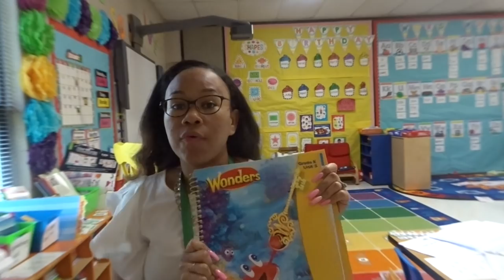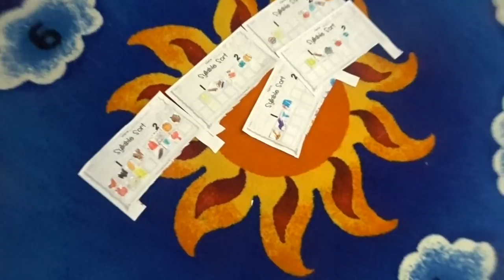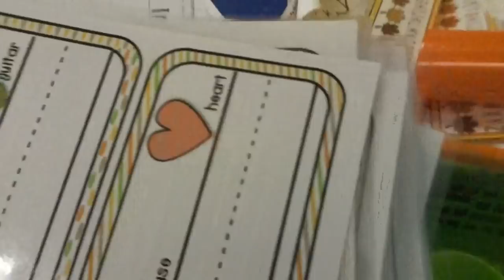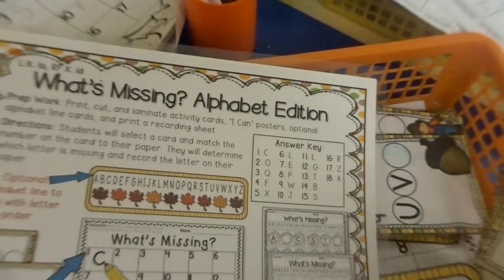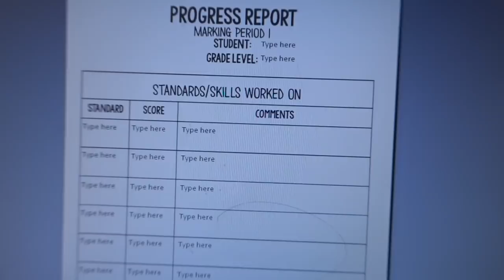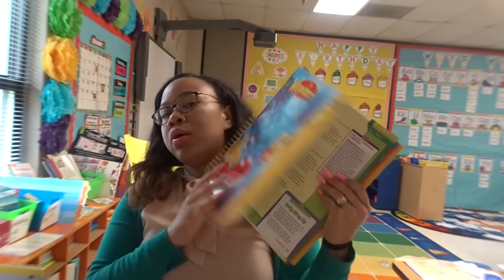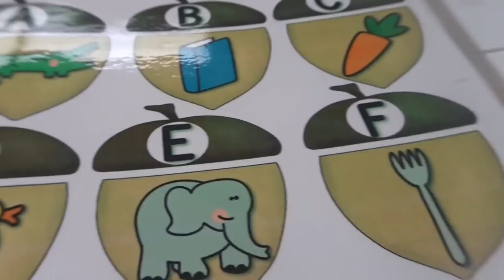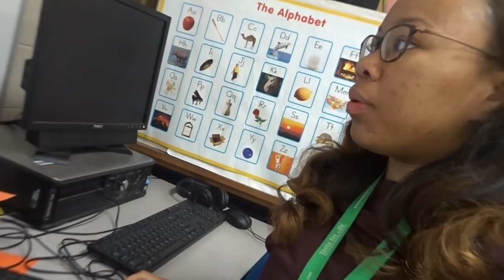Teacher Vlog: Student Led Conferences???